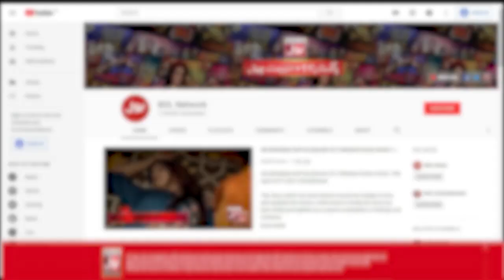Chakkar Episode 5 | Teaser | Resham | Faryal Gohar | Irfan Khoosat | Pakistani Drama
The story is about how a middle-aged woman—whether she is a stepmother or her husband’s second wife—copes with her many relations, and who emerges successful in this roundabout of relations.

Cast: Resham, Faryal Gohar, Nurgis Rasheed, Irfan Khoosat, Amna Malik, Zain Afzal